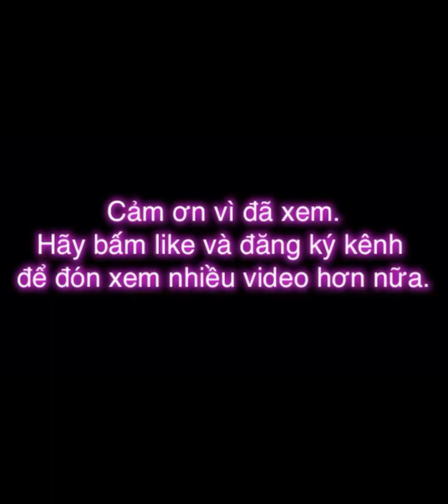GIẢI CỜ THẾ HAY #73 | Những thế cờ cơ bản | The art of ending China chess | ĐỎ ĐI TRƯỚC.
HÃY ỦNG HỘ KÊNH.
 ⁃ Qua số tài khoản: 8930157, tên Trần Đức Thuận, mở tại Ngân hàng ACB.
 ⁃ Qua ứng dụng Zalo pay: 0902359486.